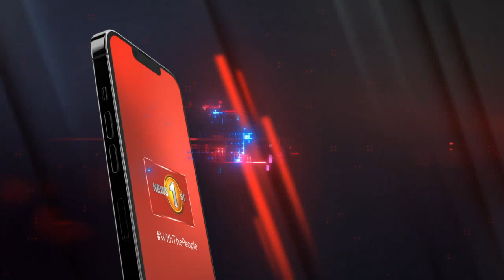වේයන්ගොඩ මධ්‍ය මහා විද්‍යායේ ඉංග්‍රීසි දිනය වෙනුවෙන් සංවිධාන කෙරුණු විවිධ ප්‍රසංගය